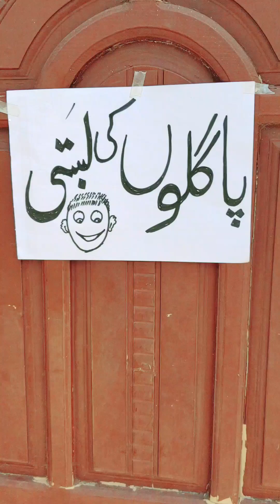Paglon ki basti | Grand funny | don't miss end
short stories,short story,funny stories

funny short story

We have put a lot of effort in making this video, so make sure to like the video

regards.

TEAM JHANG

Note:
I am not owner of any content which i used in my video all resource like pictures,sounds or video from Google or any other helpful site which help us to explain our video nicely or deeply so i credit my all work to google or any other sites . if i used any other's content then i will definitely credit to him thanks i hope all owner understand to me if i used some content in my videos thanks again to all owners thank you much